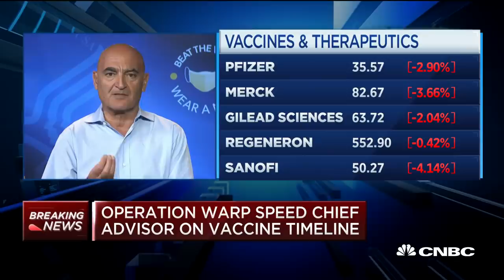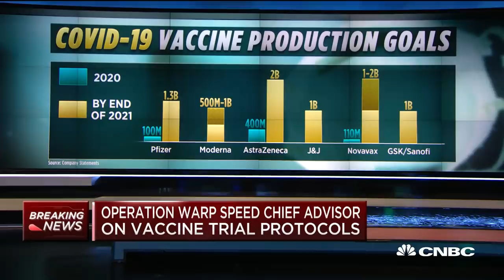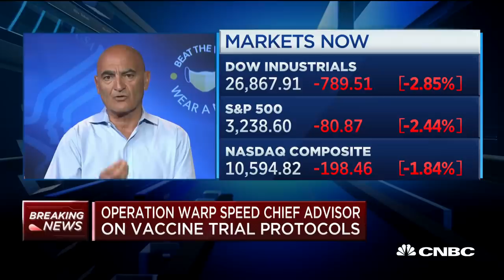Operation Warp Speed chief advisor lays out coronavirus vaccine timeline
Moncef Slaoui, White House chief advisor of Operation Warp Speed, joins "Squawk on the Street" to discuss developments in a Coronavirus vaccine.

The United States could immunize Americans “most susceptible” to Covid-19 by December if a vaccine is approved before then, President Donald Trump’s coronavirus vaccine czar told CNBC on Monday.

The U.S. could also immunize “most of the elderly” and health-care workers in January, Dr. Moncef Slaoui, who is leading the Trump administration’s Covid-19 vaccine program Operation Warp Speed, said in a “Squawk on the Street” interview. The rest of the public would get a vaccine sometime in January, February, March and April, he added.

Covid-19 vaccine development is progressing “very well,” he said, with the U.S. already investing in 25 different manufacturing facilities to help produce six potential vaccines. The U.S. has spent billions on six vaccine candidates, including ones from Moderna, Pfizer and AstraZeneca, which are currently in late-stage testing.

“We are already stockpiling small amounts of vaccine doses that could become readily available in November or in December,” he said.

Slaoui’s remark came shortly after Trump reiterated on “Fox News” on Monday that the U.S. could have a Covid-19 vaccine by the end of October. On Friday, he said the U.S. will manufacture at least 100 million coronavirus vaccine doses before the end of the year and have enough to inoculate every American by April.

Asked which drugmaker could be the first to be approved, Trump said Monday that Pfizer, Moderna and AstraZeneca are progressing well. He added Johnson & Johnson’s vaccine will “probably be a little later.”

U.S. health officials have repeatedly said they don’t expect to find a safe and effective vaccine until the end of the year or early 2021, though there is never a guarantee. Trump’s vaccine forecast has added to concerns from infectious disease experts and scientists that he is pressuring U.S. regulators to approve a vaccine before it’s been adequately tested.

On Sept. 8, nine drug companies in an unusual move released a letter pledging that they would prioritize safety and uphold “the integrity of the scientific process” in their efforts to develop coronavirus vaccines.

Dr. Stephen Hahn, the commissioner of the Food and Drug Administration, also addressed political concerns, telling the Economic Club on Sept. 10 that he has “no intention” of overruling career scientists at the FDA on a vaccine approval.

Earlier this month, Slaoui told Science Magazine that he would “immediately resign” if there were undue interference in this process.

“I’m out,” he said, according to a transcript of the interview. “I have to say there has been absolutely no interference. Despite my past, which is still my present, I am still the same person with the same values. The pandemic is much bigger than that. Before being a political person with convictions, humanity has always been my objective.”

When asked by CNBC on Monday whether he would publicly take a vaccine once it’s been granted emergency use authorization or approval, Slaoui said, “Certainly.”